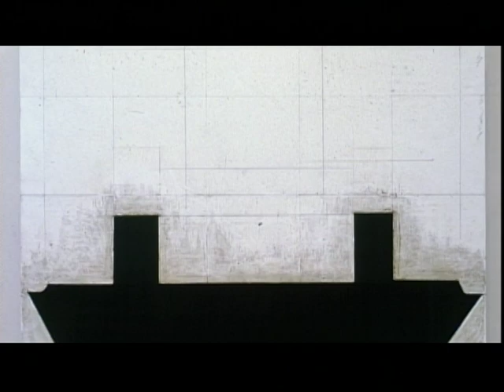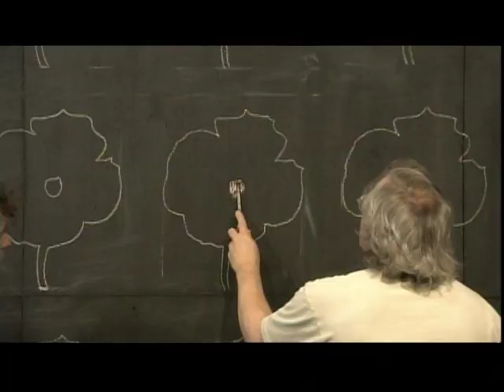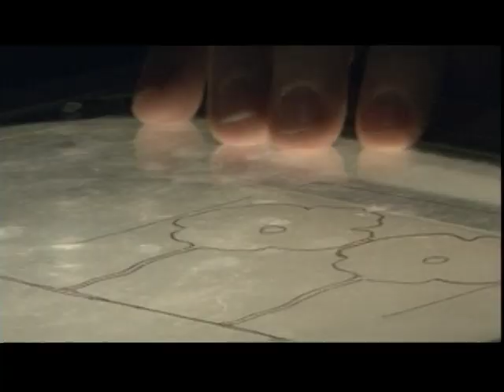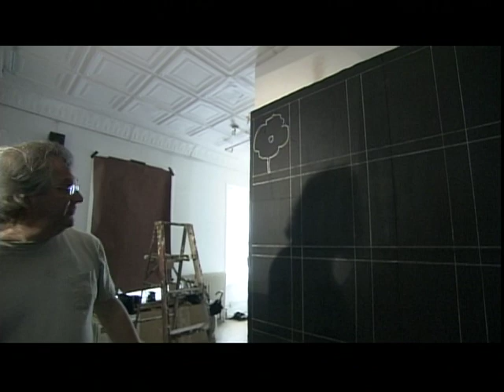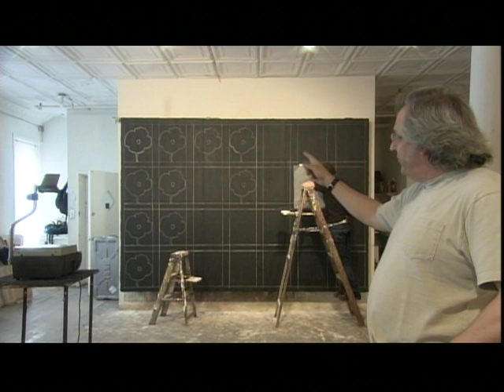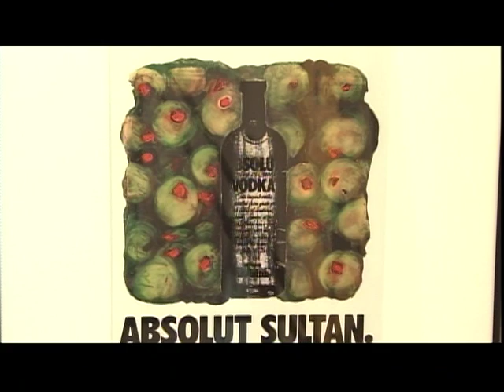Art In Progress DONALD SULTAN Part 1